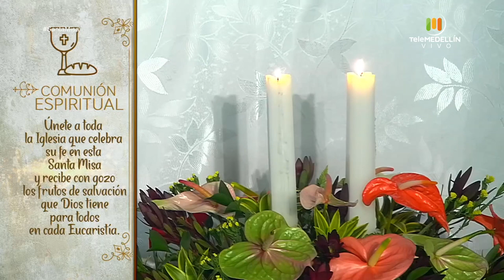SANTA MISA 9 de mayo de 2020 [Santa misa] Telemedellín